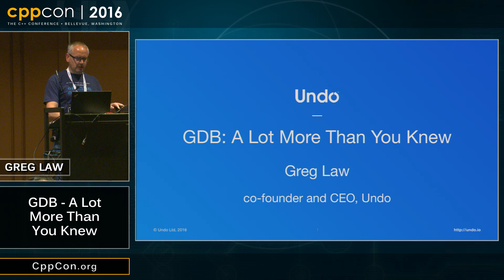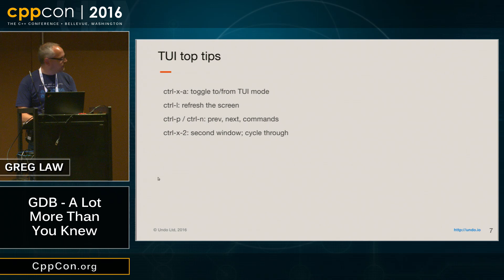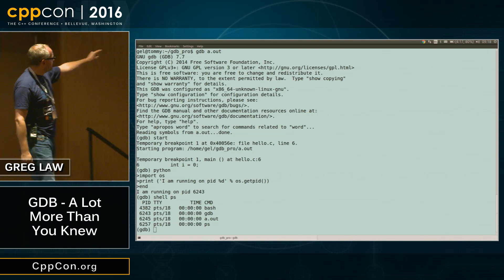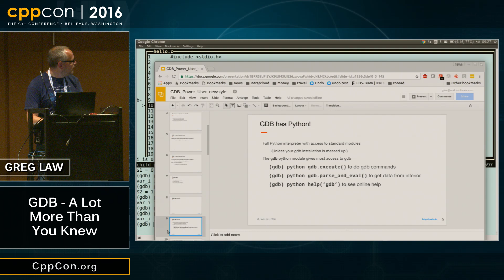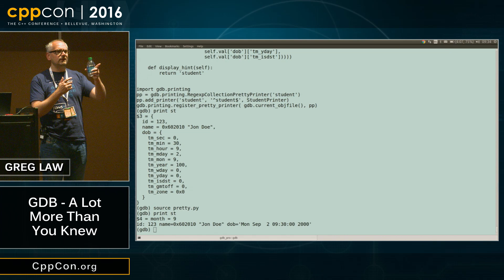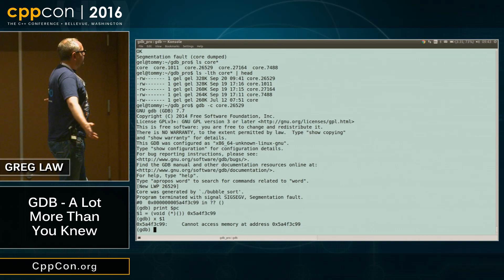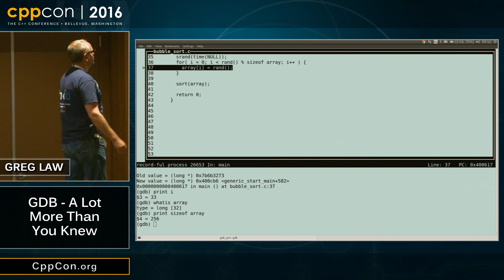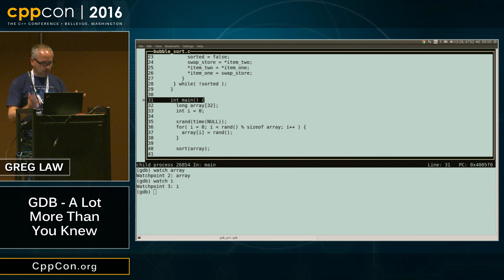CppCon 2016: Greg Law “GDB - A Lot More Than You Knew"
If you’re writing C++ for anything other than Windows, chances are that you occasionally break out GDB. This session presents some of the lesser known features of GDB that can change the way you debug. GDB has come a long way in the last few years and now does so much more than break, print, step and continue. Reversible debugging; Non-Stop Mode; Multi-process Debugging; and Dynamic Printf are but some of its best features, and its built-in Python scripting is particularly powerful. Join Undo co-founder and CEO, Greg Law, as he takes you through a series of demos to show some amazing tricks with GDB and some of its powerful new (and not-so-new) features that you may not have heard of.
Greg Law
CEO, Undo Ltd
Greg is a software geek at heart, but likes to keep one foot in the software world and one foot in the business world. He finds it particularly rewarding to turn innovative software technology into “real” business development. Greg has over 20 years of experience in both academia and innovative start-up software companies. In 2005 he co-founded Undo Software, which he now runs.